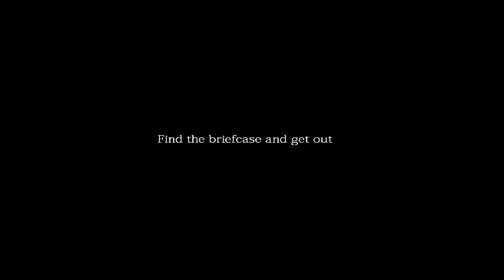The Briefcase! | Free Indie Horror! | w/ MochaHD